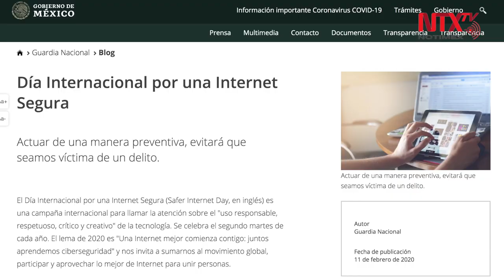Guardia Nacional difunde recomendaciones contra delitos cibernéticos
La GuardiaNacional exhortó a los usuarios a reportar cualquier sospecha de delito o ataque cibernético al número telefónico 088, que opera las 24 horas del día, los 365 días del año.